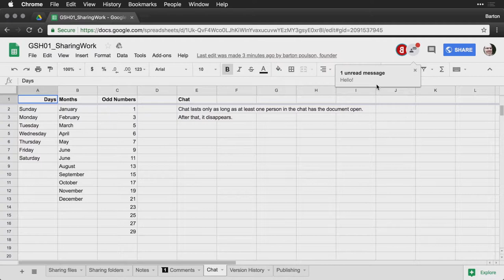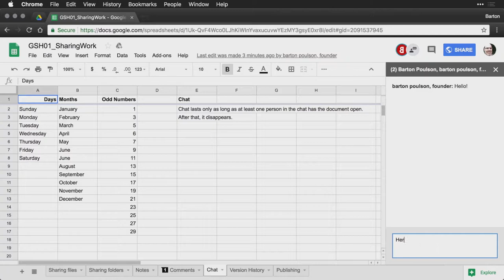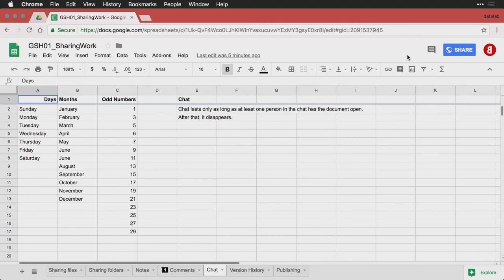Chat — Google Sheets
Communicate in real time right next to your work by using Google Sheets built-in chat function.  Thanks for visiting and let us know what you'd like to see!